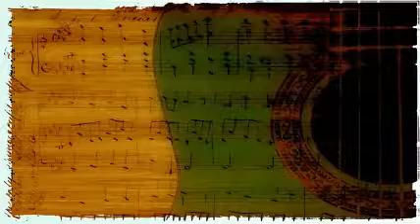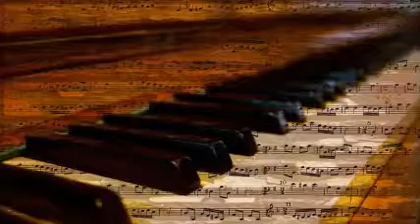Judy Garland With Tommy Dorsey And His Orchestra - Over The Rainbow.-